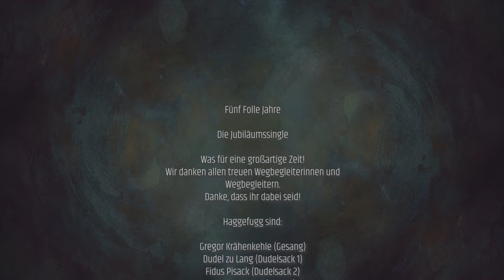HAGGEFUGG | Fünf Folle Jahre [OFFICIAL MUSIC VIDEO]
Haggefugg | Fünf Folle Jahre (Die offizielle Jubiläumssingle)

Was für eine großartige Zeit!
Wir danken allen treuen Wegbegleiterinnen und Wegbegleitern.
Danke, dass ihr dabei seid!

Haggefugg sind:
Yannick [Gesang]
David [Dudelsack]
Patrick [Dudelsack]
Alex [Gitarre]
Tim [Bass]
Carsten [Schlagzeug]

Composed by David Haas
Produced, mixed, mastered by Marius Bornfleth

Filmed by Maik Schössow
Video editing by Sandra Schmitt

Wir sind Haggefugg und Ihr seid Haggetoll!

Danke!
Eure Sechs!